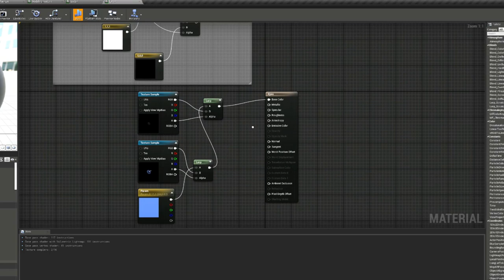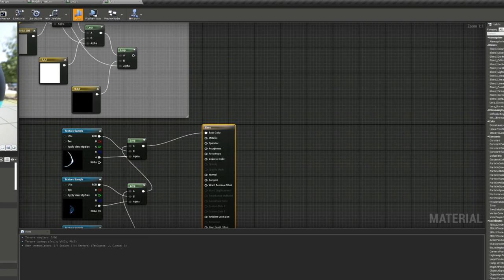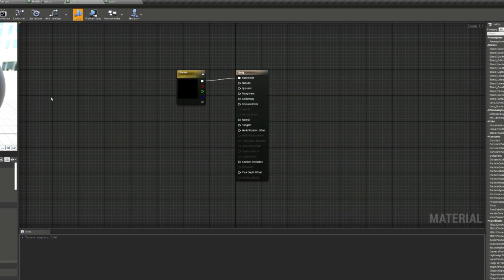Setting Up Textures In Unreal Engine Process Time-lapse Of My Original Character Stealthaerokin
In this video, I show how I setup the textures for my original character, Stealtherokin in Unreal Engine. If you have any questions regarding what I did in the video, or if you want to learn more about the lore of my characters and fantasy world building, feel free to leave a comment with questions. If you think I deserve your subscription, you can use this

The work was done on 4/18/2024.